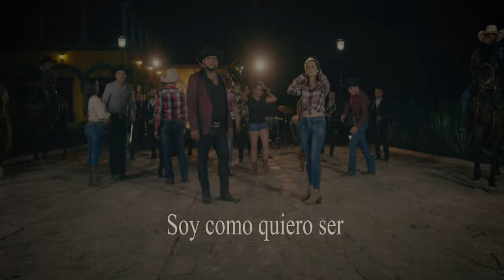Soy Como Quiero Ser- Marco Flores y La Jerez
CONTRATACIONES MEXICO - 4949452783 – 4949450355